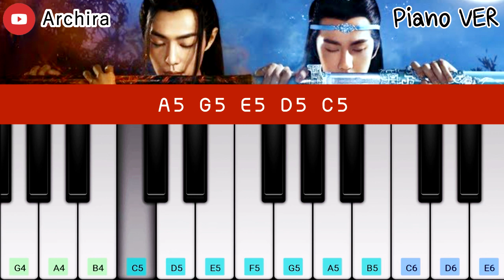陈情令(Piano) เพลงเปิดปรมาจารย์ลัทธิมาร | The Untamed OP | Piano App Cover | Archira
Song : 陈情令 Chen Qing Ling เฉินฉิงลิ่ง

【 App / ใช้แอป : Perfect Piano 】
Musical Instrument เครื่องดนตรี : FullPiano
Visible Keys ปรับคีย์ที่มองเห็น : 13
Left ซ้ายสุด G4
Right ขวาสุด E6

🌟 กฎการขอเพลง และการโหวตเพลง 🌟
หากไม่ได้อ่านและขอตามกฎ จะไม่มีรายชื่อ

🌟 ใครมีคำถามเกี่ยวกับแอป/โน้ตเพลง อ่านคำตอบได้ที่นี่ 🌟